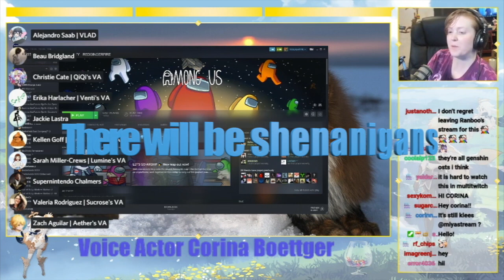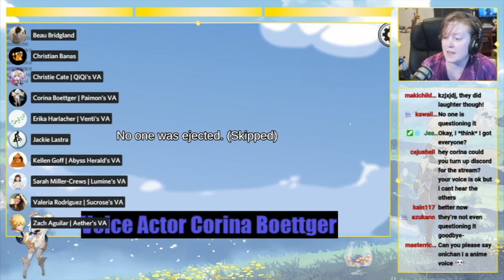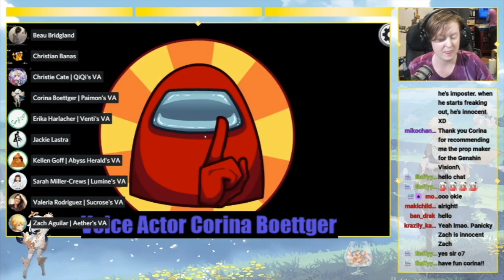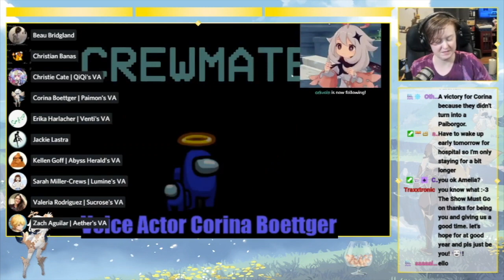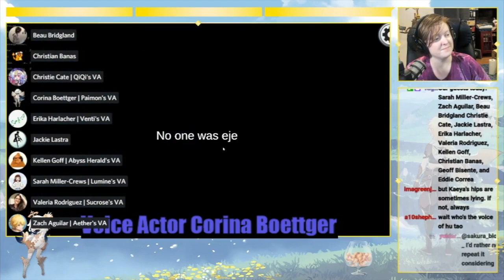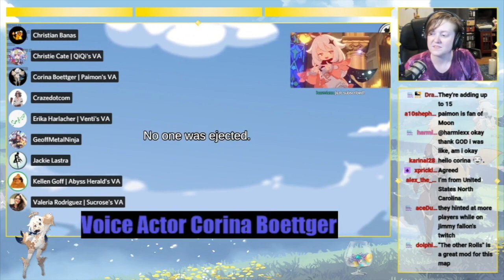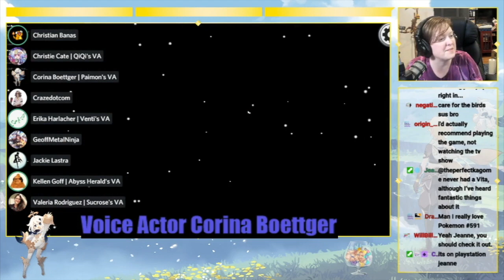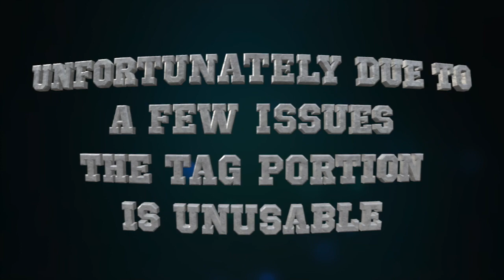I Had Chat Tell Me What to Say in Voice Actor Among Us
Animation/thumbnail by Willow Dandino